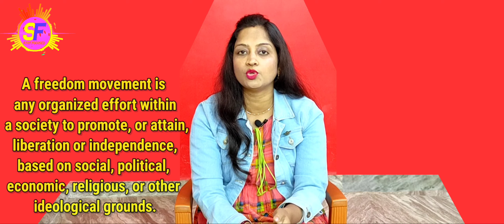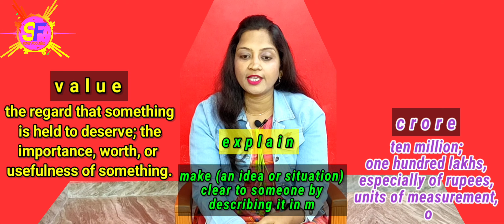Gandhi, The Mahatma Class 5 Lesson 1, wbbse, Prose, Butterfly, 2021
India has always produced great man. In modern times she gave birth to Rabindra Nath Tagore, Mahatma Gandhi and Swami Vivekananda. Rabindranath Tagore  filled the world with sweet music. Mahatma Gandhi gave the message of Love, Truth and Non violence. Swami Vivekananda spoke about religious integrity among all religions in 1893 at Chicago. Lives of great men teach us a great lesson by example. They have done great deeds to be called great and great deeds are always those which are good deeds. Good deeds are those which are done in the service of the country, in the service of the society, in the service of one's fellowmen. Such great men become examples to be followed.
Now we will discuss about Gandhi, The Mahatma Class 5 Lesson 1, wbbse, Prose, Butterfly 2021.